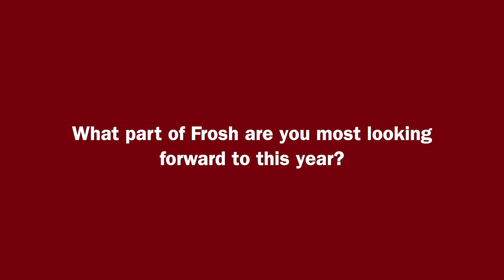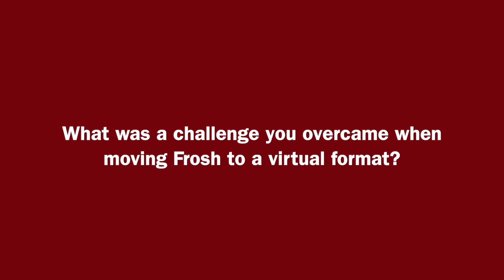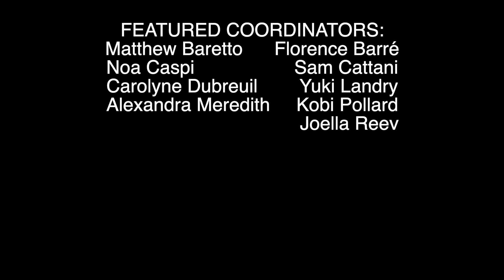Interview with the Coords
See what this years frosh coords have to say about Frosh, life at McGill, faculty dynamics, and more!